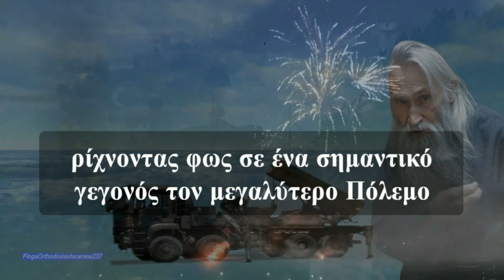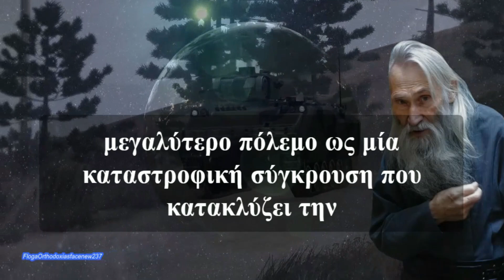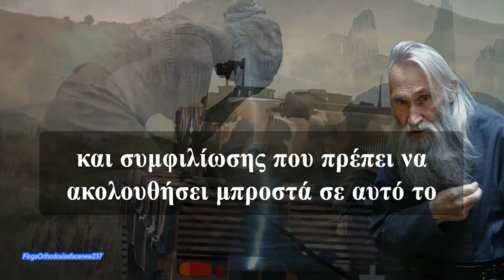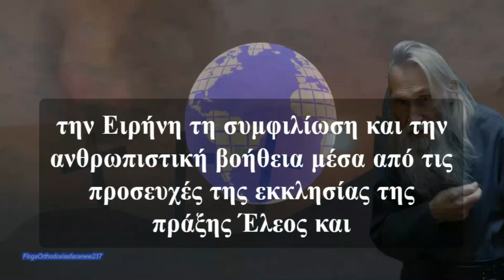Αγιορείτης - Το 24 Θα πάρει φωτιά ο Βόσπορος